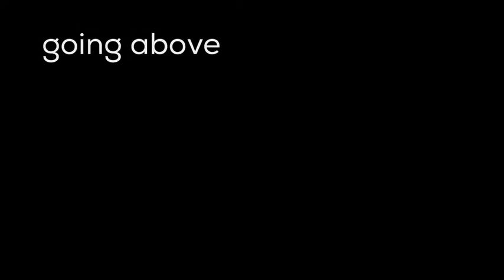We Salute All Heroes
On NationalSuperHeroDay some honor fictional characters like Batman, Superman, Wonder Woman and Spiderman, but not all heroes wear capes. Join us in saluting real-life, every day Heroes who risk their lives to serve others.